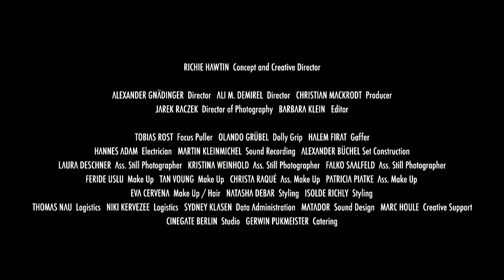Richie Hawtin presents ENTER. (take the next step)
Richie Hawtin     -     Concept and Creative Director
Alex Gnädinger  -      Director
Ali M. Demirel    -      Director
Christian Mackrodt  - Producer
Jarek Raczek    -       DOP
Barbara Klein    -       Editor
Matador          -    Sound Design
Tobias Rost   -    Focus Puller
Olando Grübel - Dolly Grip
Halem Firat - Gaffer
Hannes Adam - Electrician
Martin Kleinmichel - Sound Recording
Alexander Büchel - Set Construction
Laura Deschner     -    Set Photographer
Kristina Weinhold - 1. Assistant Photographer
Falko Saalfeld   -      2. Assistant Photographer
Feride Uslu - Make Up
Tan Voung  - Make Up
Tomo - Make Up Hito Love
Christa Raqué -  Assistant Make Up
Patricia Piatke -  Assistant Make Up
Eva Cervena -  Make Up / Hair
Natasha Debar -  Styling
Isolde Richly -  Styling
Thomas Nau -  Logistics
Niki Kervezee -  Logistics
Marc Houle  -  Creative Support
Sydney Klasen  -  Data Administration
Cinegate Berlin -   Studio
Gerwin Pukmeister -   Catering